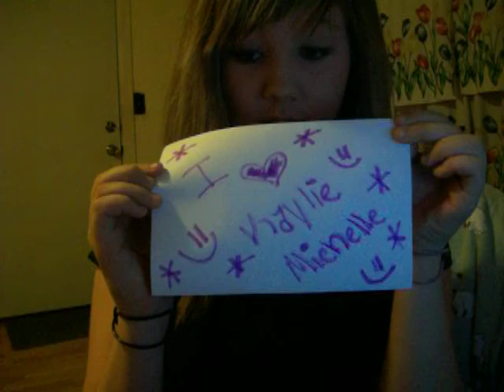I love you Kaylie Michelle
x0x0x0x0x0x0x0x0x0 hehe!! love you!

For kaylie Michelle..

Song: Carryout by Timbaland ft. Justin Timberlake